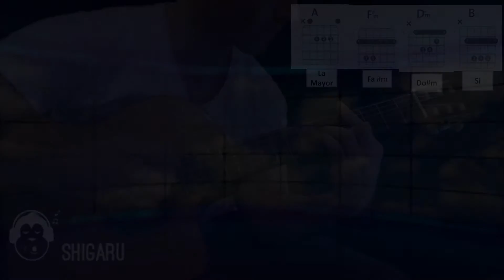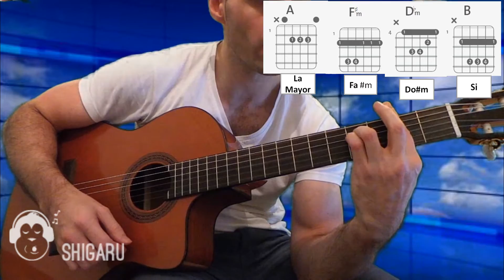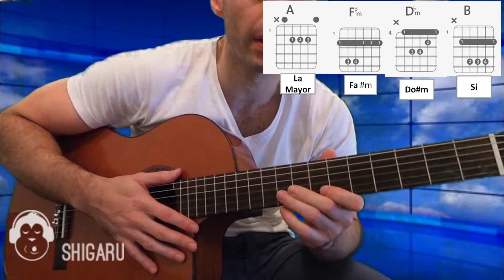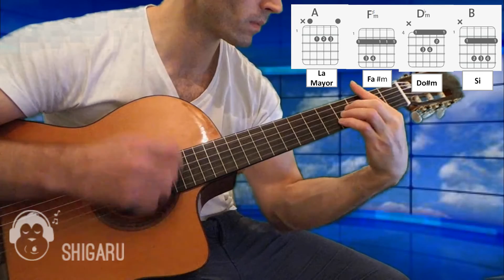How to Play "Outside" by Calvin Harris (Feat Ellie Goulding) - Lesson/Tutorial -no capo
Here's a tutorial on how to play "Outside" by Calvin Harris (Feat Ellie Goulding)

Chords Explanation, Strumming, On Screen Tabs and more!!.

Please share your favourite music tutorials you use or find on YouTube and help us categorize them and share them with the shigaru.com community.